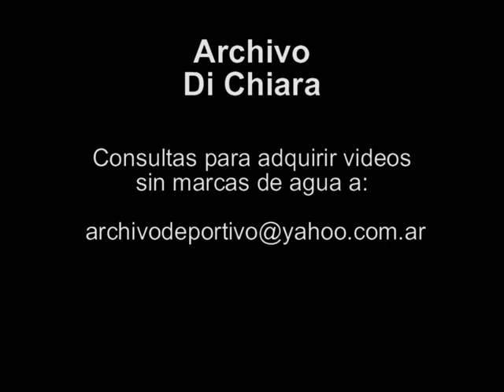El boxeador Mariano Carrera acusado de doping positivo 2007 V-05012 - DiFilm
Código: V-05012